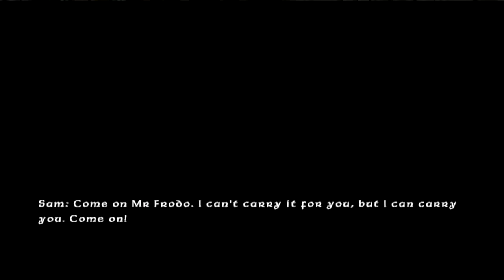Me telling Sam to Throw Frodo into the Lava LOL